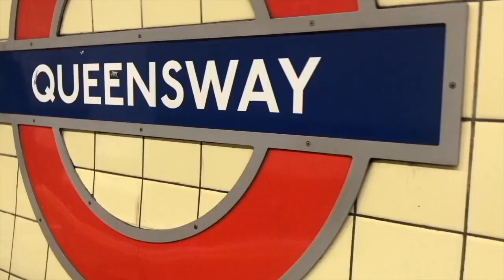Relapse: I swallowed a battery